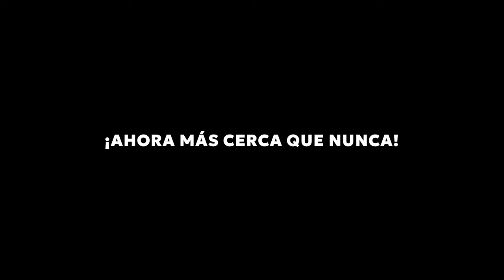El Salto de los Ángeles La Película teaser trailer Próximamente en Cines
¿Tienes idea de cuántos hogares quedan sin padres por irse a trabajar a las minas en Venezuela o cuántos niños sufren de desnutrición y dejan de estudiar por ésta misma causa?

Cientos de padres mueren y sufren accidentes en este ambiente laboral que causa un gran impacto negativo en nuestra Madre Tierra y sociedad.

El Salto de los Ángeles es la historia de
Antonio, un niño de 12 años que crece bajo la protección de una familia humilde y amorosa. La obligada ausencia de su padre en busca de un mejor porvenir hacia unas minas de oro, lo enfrentan a un viaje iniciático en el que debe dejar de lado su infancia y vencer sus temores para ir en busca de su padre.

En su estreno mundial en el Festival del Cine Venezolano logró la Mención Especial del Jurado, sobresaliendo entre las 3 mejores películas largometrajes como lo fué "Simón" y "A la Sombra del Sol".

Nuestra película se realizó bajo la producción de la Fundación la Chispa Film a través de un proyecto social en el Edo. Bolívar, entre el 2019 y 2020; la cual se llevó a cabo con un equipo de voluntarios en formación y aprendices de cine en uno de los peores momentos de la crisis económica, energética, y alimenticia de Venezuela, con un guion que se inicio a escribir hace 14 años.

Cuenta con la participación especial de Ira Fronten y Alejandro Palacios y una mayoría de actores naturales por nuestra propuesta de realización.

Hoy en día es el primer largometraje regional realizado en nuestra región Guayana que próximamente será estrenado en más de 30 salas de cine por toda Venezuela.

El trasfondo de realización de nuestra película nace de la necesidad de un  movimiento con el propósito de inspirar a niños y jóvenes a cumplir sus sueños a través del cine, replanteando nuevas forma de realización cinematográfica con propósito social y de concientización que impacte positivamente a las nuevas generaciones.

Es por ello que en este momento, cada vez más cerca de la recta final rumbo a su estreno nacional buscamos Aliados, Empresarios, Emprendedores y Colaboradores que nos ayuden a impulsarla, acompañándonos con sus marcas o nombres en los créditos de la película y los póster publicitarios según sea el caso, invirtiendo en la promoción y publicidad de esta película  en defensa de la Madre Tierra y que representa a miles de niños y familias que algún día quedaron sin padres porque un día salieron a trabajar a las minas y no pudieron regresar.

Además con su inversión o colaboraciones podrán acompañarnos a una Gira Nacional con la presentación del tráiler y charlas de motivación en escuelas y universidades que invitan a la siembra de nuevos espectadores y soñadores que conozcan nuestro cine venezolano, también estaríamos haciendo funciones privadas para sus empresas, y podrán acompañarnos en el estreno de la premier nacional en Caracas o regional en Puerto Ordaz, y según sea el caso ser visualizada a través de un link privado vía streaming.
Nuestra historia sin dudas ha sido bien contada y seguramente seguirá cosechando éxitos en futuros festivales nacionales e internacionales porque profundiza un tema social y de impacto ambiental, que resalta los valores de nuestra identidad como venezolanos, mostrando nuestro potencial geográfico y cultural para el turismo con un estilo propio, evolutivo y resiliente que necesitamos en las pantallas de cine venezolanos, postproducida por un equipo de técnicos talentosos, bajo la composición musical de Miguel Siso, el montaje de Sebastián Gamboa y José Zamora, la mezcla sonora de Lino Ocando, la correción de color de Rafael Lacau, la dirección de fotografía y  Ópera prima de José Miguel Zamora, la Gerencia de producción de Hecmy González, y el acompañamiento de nuestro productor encargado Alejandro Palacios y la supervisión de postproducción de Juan Carlos Lossada y Alejandro Palacios.

Es por ello y mucho más que te invitamos a ser parte de nuestros patrocinadores o colaboradores de la promoción y publicidad de nuestra película El Salto de los Ángeles, un viaje del cielo a la tierra y así llegar cada vez más lejos en su proceso de promoción y distribución nacional e internacional, para más detalles e información no dudes en contactarnos.

¡Ahora más cerca que nunca!

Con el apoyo de CNAC

Distribución Nacional
Gran Cine y Cine Color

Productor asociado
Auster film

La producción general de
La Chispa Film
José Miguel Zamora Figuera